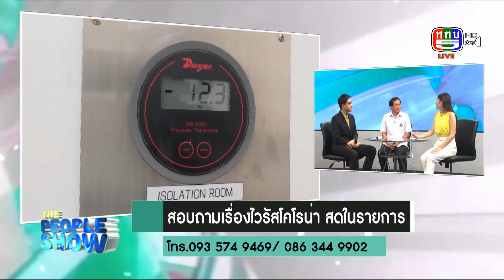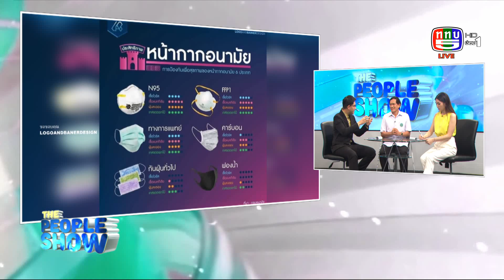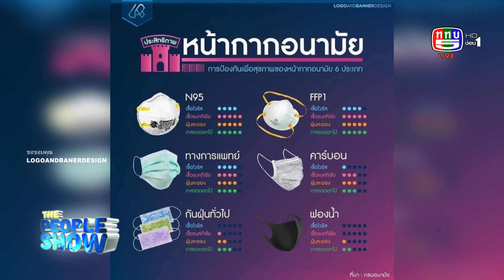the people show 2 กุมภาพันธ์ 2563 B2 รู้ทัน ไวรัสโคโรน่า